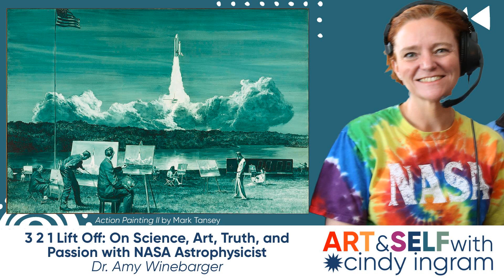3 2 1 Lift Off: On Science, Art, Truth, and Passion With NASA Astrophysicist Dr. Amy Winebarger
Does truth exist? If it does, is it possible to know the truth? That's what me and Dr. Amy Winebarger talked about as we discussed Action Painting II by Mark Tansey.

Science and art are often seen as opposites—one concerned with numbers and facts, the other dipping into emotion and feelings. But both science and art are a way of exploring and explaining the world, the universe, and our experience of it all.

Humans are curious. We've been seeking knowledge and attempting to share our own truths for as long as we've existed. No matter how we view the world, what matters most is the space between us and the connections we make there.

Amy R. Winebarger is an astrophysicist in the Heliophysics and Planetary Science Office at NASA's Marshall Space Flight Center in Huntsville, Ala. She specializes in the analysis of observations of the solar corona. In our conversation, she shared the thrilling nature of her work, the magic of finding the career that's right for you, and talked about where she finds God in the universe.

Get all the links and see the artworks Amy chose from in the show notes.

Listen to the full episode with the image of the artwork here, or find it in your favorite podcast player!

Join our email list to get notified of new episodes and get a art free meditation